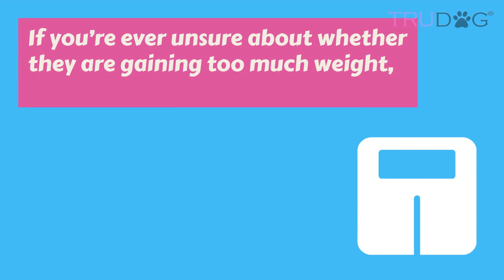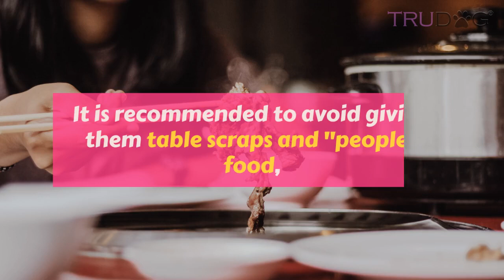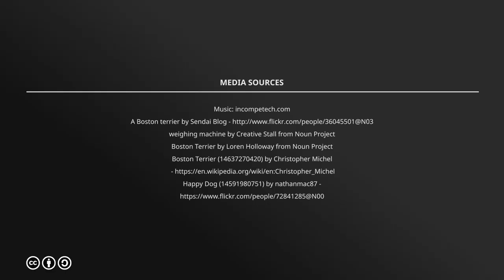How To Feed My Boston Terrier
First, it is important to note that Boston Terriers LOVE to eat and can have a hard time controlling themselves when it comes to food. Monitoring their eating is important in order to avoid excessive weight gain. If you’re ever unsure about whether they are gaining too much weight, you can either consult a veterinary professional or follow this rule of thumb: you should be able to feel, but not see their rib cage and their waistline should be clear when looking down at them.